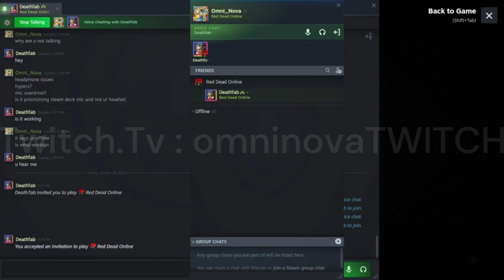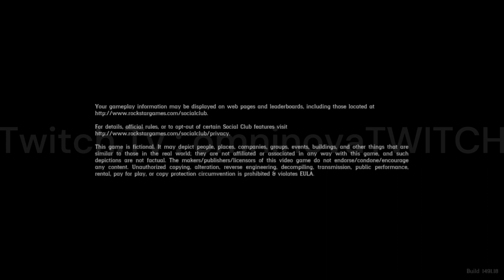Mustache Hog Tie Red Dead LULz